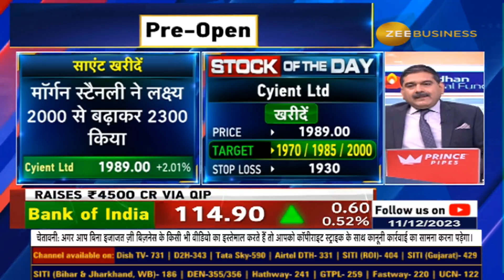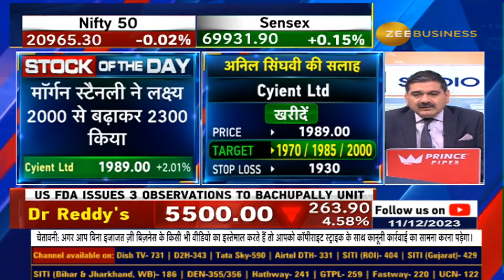Anil Singhvi ने Cyient में दी खरीदारी की राय?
Stock of The Day| आज AnilSinghvi ने Cyient में दी खरीदारी की राय?
क्या है स्टॉपलॉस और टार्गेट्स? देखिए इस वीडियो में...